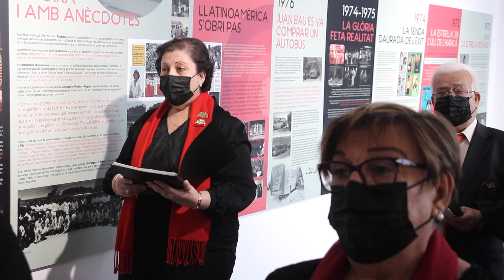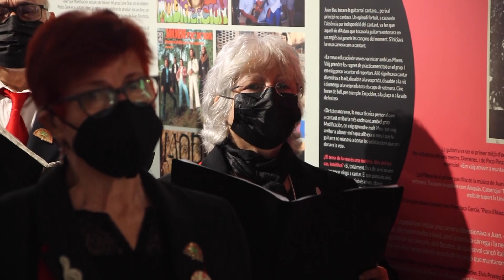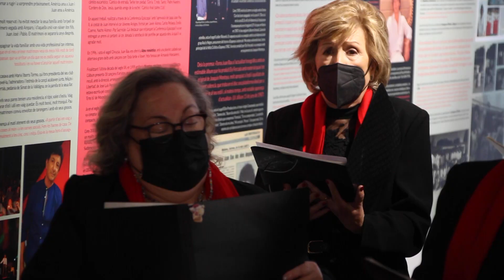Coral Harmonia Aldaia desitja unes bones festes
Coral Harmonia d'Aldaia desitja bones.